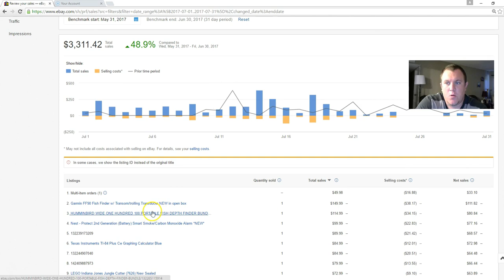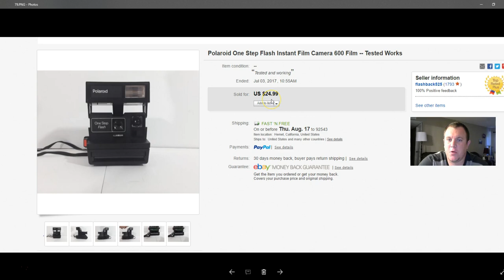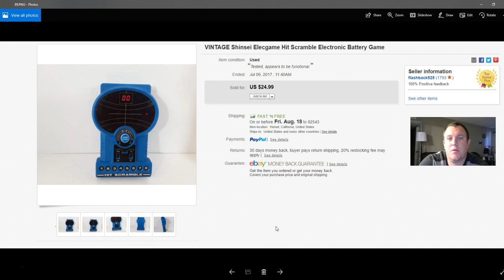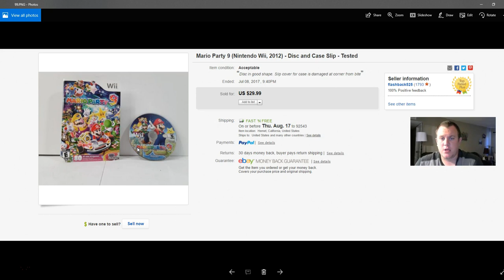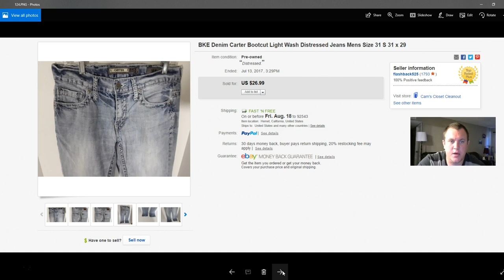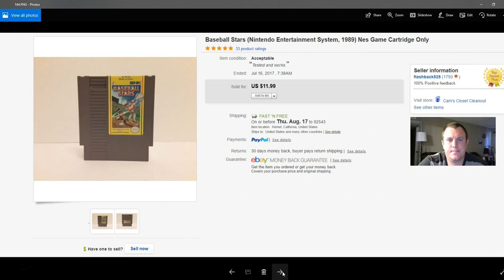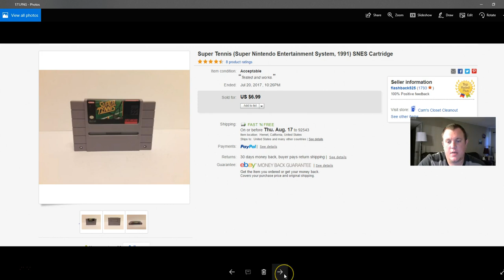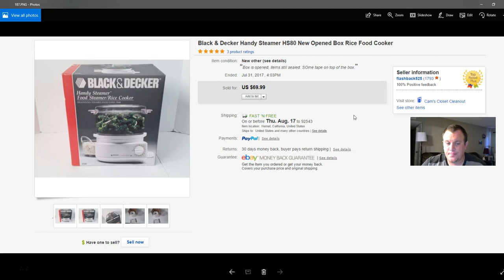Ebay Sales Update July 2017 - Making Money Online - RESULTS!!!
Hope you all are doing well. Here are the sales for July. We did make goal this month with regard to our goal of $3,000 in sales. Had a few really great items. Let me know if you like the format. Good luck out there.